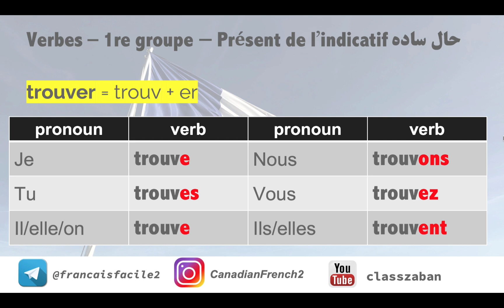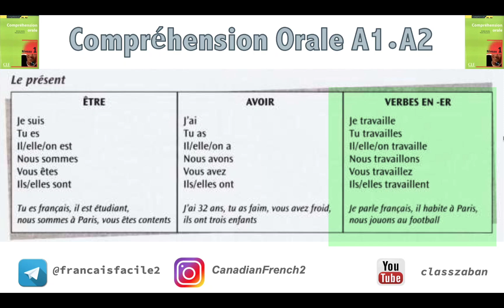صرف فعلهای نوع اول در زبان فرانسه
در این ویدیو صرف فعلهای نوع اول باقاعده در زبان فرانسه را به شما یاد میدم